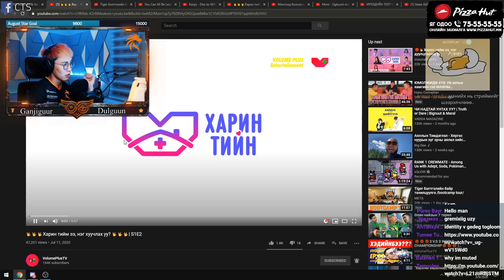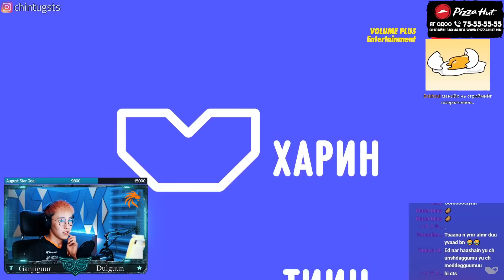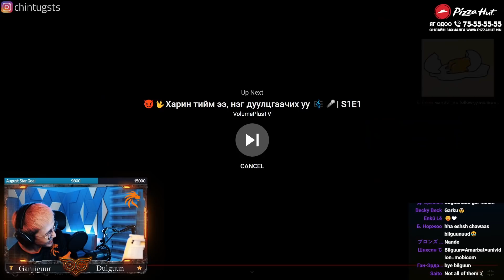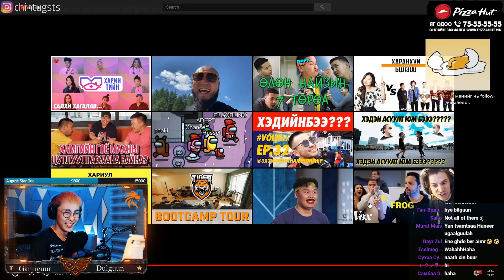Гэртэйгээ ойрхон 2 найз охинтой | CTS Reacts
Би ч гэсэн гэртэйгээ ойрхон 5 найз охинтой, гэрээсээ хол 12 найз охинтой болмоор байна. Холбогдохыг хүсвэл коммент бичээрэй охид залуусаа хаха

🔔Мөн хонхоо асаагаарай хөөрхнөө.

🙆‍♂️Коммент бүрийг шимтэн уншиж байгаа тул сэтгэгдлээ хуваалцаж, асуух зүйлс байвал биеэ барилгүй асуугаарай. Бас лайкаа дарвал CTS-д их хэрэгтэй л юм байгаан.